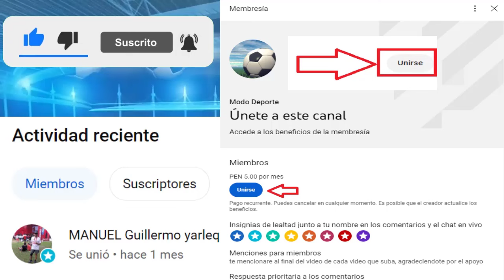Hoy Juega Coquimbo Unido vs Universidad Catolica por la Tercera Fecha 2023 | Yuriel Celi a la U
Creditos
MusicbyAden - Fiji
Descargar: Musicbyaden – Fiji